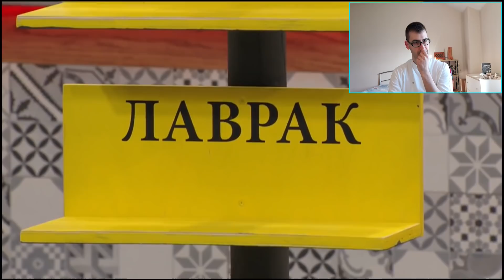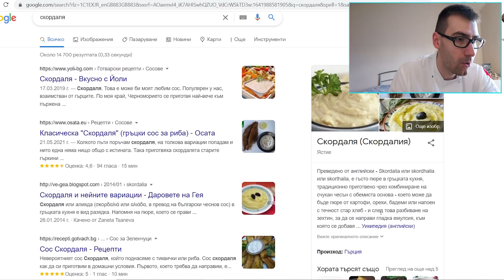Епизод 27 Сезон 3: Шеф реагира на Хелс Китчън България (Кухнята на Ада)